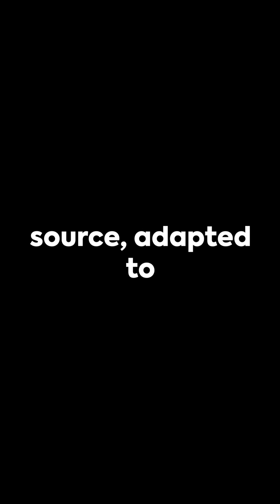ARCTIC WARRIORS: The Top 10 Animals Surviving In The World’s Coldest Habitats 🦬🐇🦌@FactsMatter695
🌬️ Brace for a chilly adventure as we dive into the frigid realms of the Arctic! 🐾 Join us on a frosty expedition to explore the resilience and tenacity of Arctic Warriors—the top 10 animals thriving in the world's coldest habitats. From polar bears to Antarctic krill, witness nature's frozen wonders.